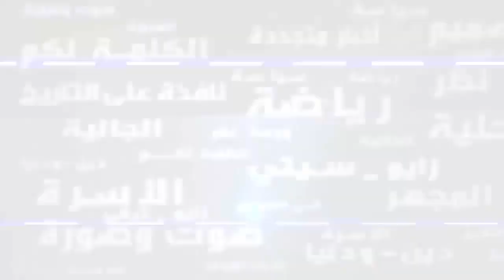تصريح الحقوقي عبد اللاوي ابراهيم في شأن حملة تطهير الملك العمومي بزايو